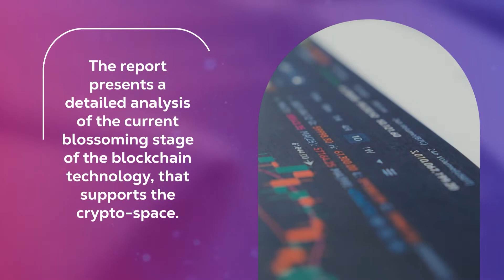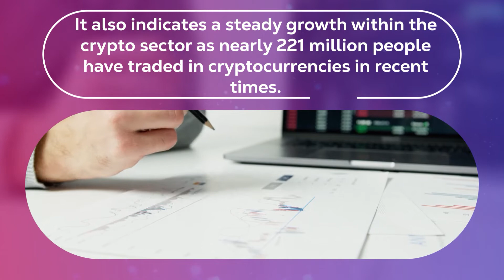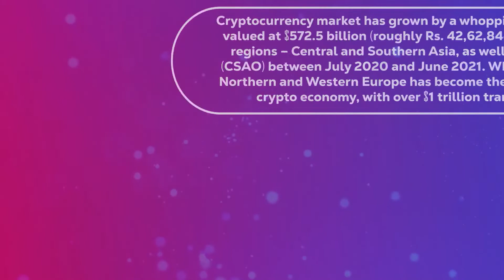Why is the world going crazy about crypto?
CryptoTalkwithUniFarm: around the world